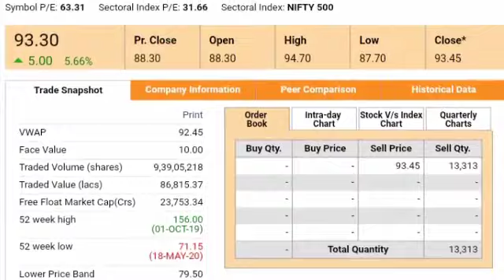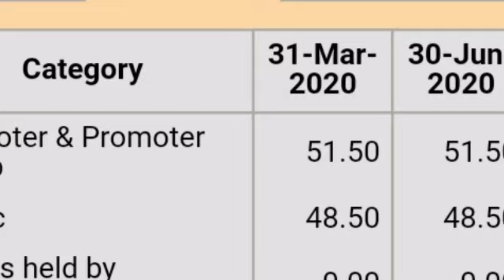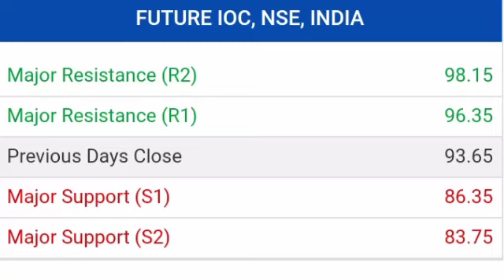IOC Share latest news। IOC stock analysis ।। Indian oil corporation share price।। IOC share news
Ioc stock analysis in hindi
Indian oil share price
Ioc share news in hindi